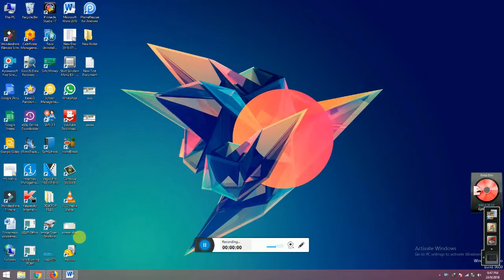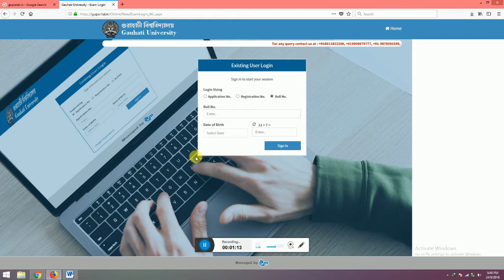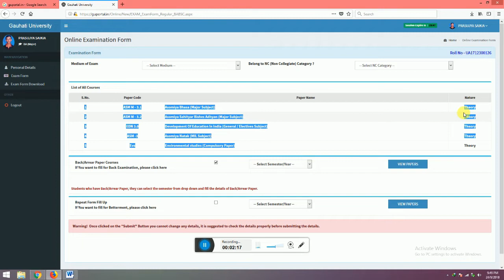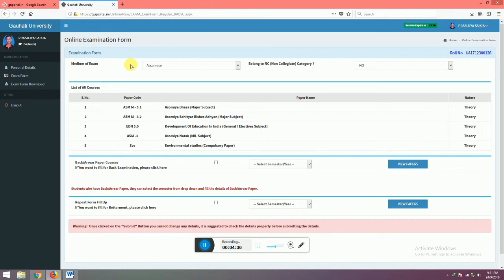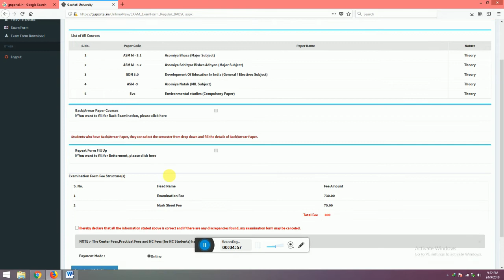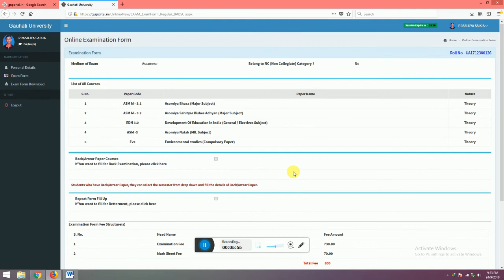GauhatiUniversity BA/BSC 3rd Semester(Regular) online Form Fillup Procedure 2018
This video contains the procedure of BA/BSC 3rd Semester(Regular) online Form Fillup Procedure 2018 Gauhati University